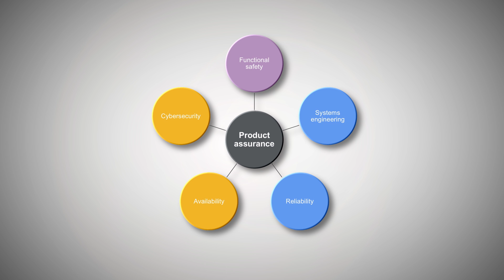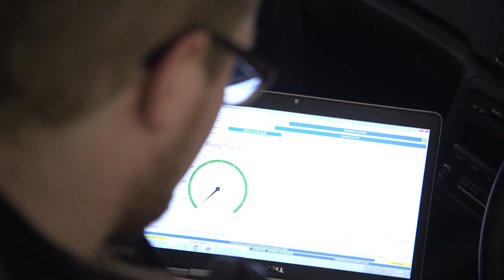HORIBA MIRA: Providing leading functional safety, cybersecurity and systems engineering expertise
HORIBA MIRA is a leading independent provider of functional safety, cybersecurity and systems engineering expertise and has over 150 years combined experience within its team. Many of the team have several years’ experience working with OEM and/or Tier 1 suppliers in a wide range of applications. These include powertrain, chassis, steering and braking systems, hybrid and electric vehicles, and more recently autonomous features and vehicles.

Our experience covers ISO 26262, IEC 61508, ISO 13849, ISO 15998, ISO 25119, and MIL STD 882E.
HORIBA MIRA’s expertise is not limited to the automotive domain. Recent projects have also included off-highway vehicles, defence applications and industrial control.